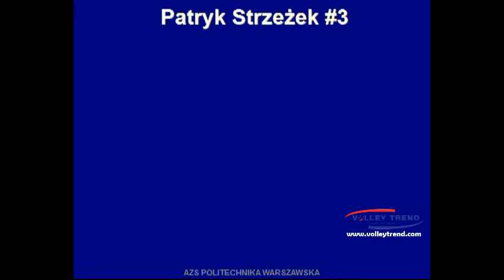Patryk Strzezek, Highlights